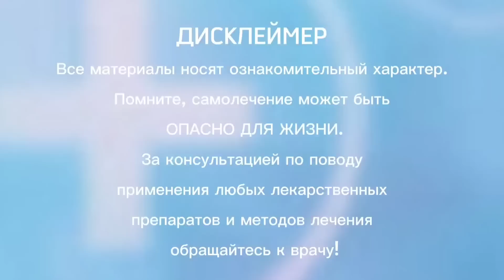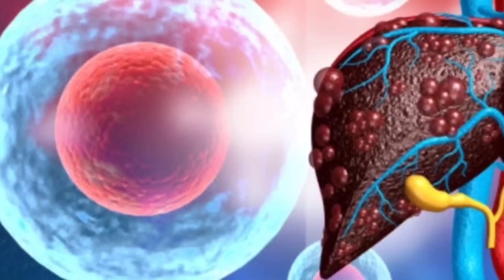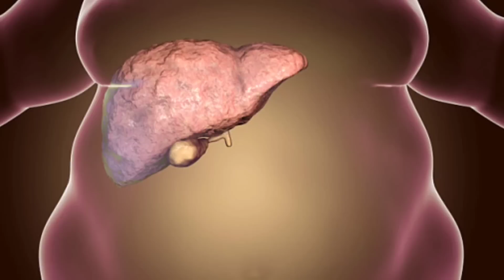15 ранних Признаков того, что ваша ПЕЧЕНЬ ОТМИРАЕТ. 90% с проблемами печени даже не знают об этом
В сегодняшнем выпуске я расскажу вам о ранних признаках проблем с печенью, которые помогут предотвратить последствия.

Печень - это самый большой внутренний орган человеческого организма, выполняющие важнейшие функции. К ее функциям относятся и обезвреживание чужеродных веществ в организме, и удаление избытка гормонов, хранение энергетических резервов и витаминов, а также участие в кроветворении и многое другое. Поэтому проблемы печени, касаются всего организма в целом.Особенность течения недугов печени в том, что в органе отсутствуют болевые рецепторы.Болезнь протекает без выраженного болевого синдрома. Человек ощущает боль только тогда, когда печень уже значительно увеличилась в размерах и спровоцировала растяжение органа. Поэтому нужно обращать внимания на проявление любых тревожных симптомов.

Буду благодарна если поделитесь роликом с родными и близкими!